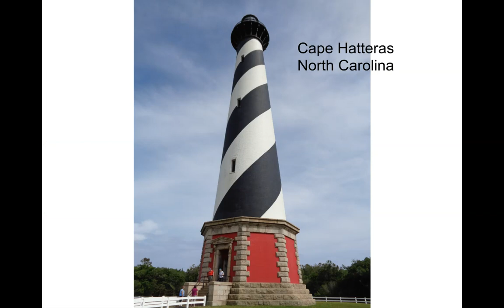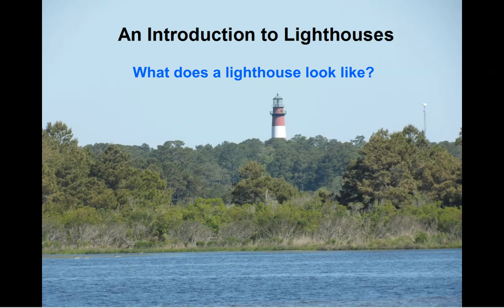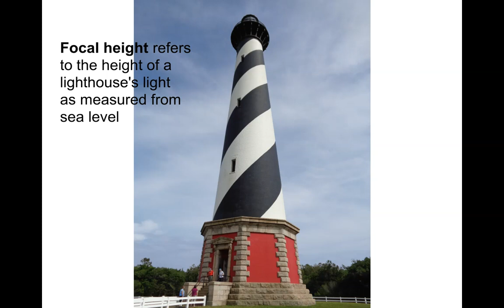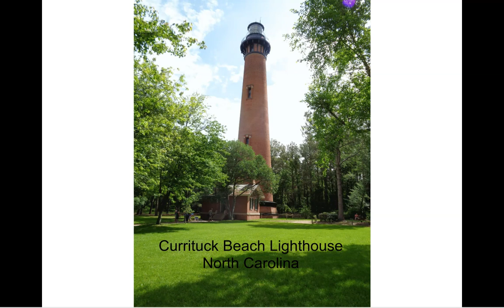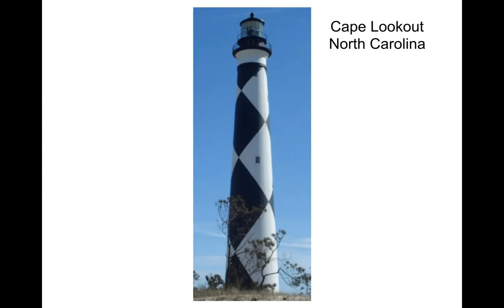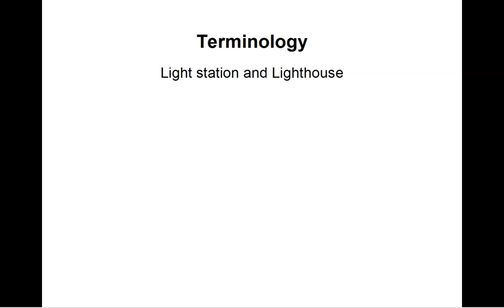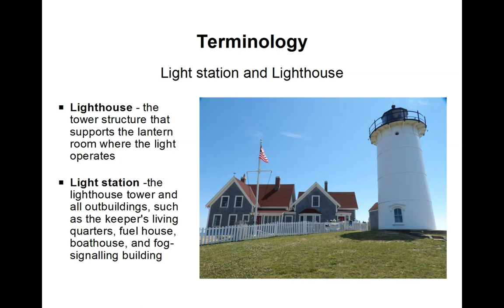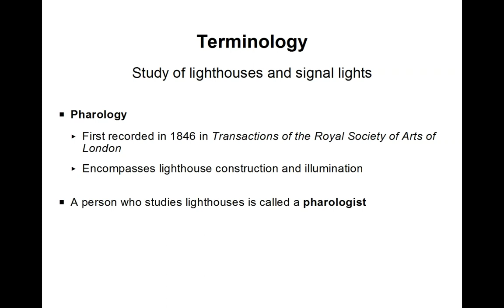Introduction to Lighthouses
This video introduces a series on lighthouses and their history. As we visit lighthouses across the United States, we will add more videos to share information about these structures.